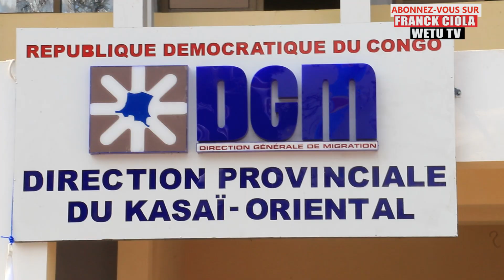Mbujimayi: Voici la Direction Generale des Migrations (DGM) l'intérêt commun de Félix TSHISEKEDI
Inauguration du Bureau provincial de la DGM Kasaï-oriental, sous la direction du DGA Directeur Général Adjoint Papy MBUYI, venu pour couronner cette manifestation riche en couleurs qui, extériorise le voeux du Président de la République, Chef de l'État Félix Antoine TSHISEKEDI TSHILOMBO qui ne jure que sur l'érection de plusieurs bâtisses d'intérêt commun,
Après la coupure du ruban symbolique, Papy MBUYI a procédé à la remise des motos aux différents  CP, entre autres: ceux de la Kanshi et de Miabi, pour leur faciliter le déplacement, ce don s'ajoute aux précédents faits aux chefs  des postes.